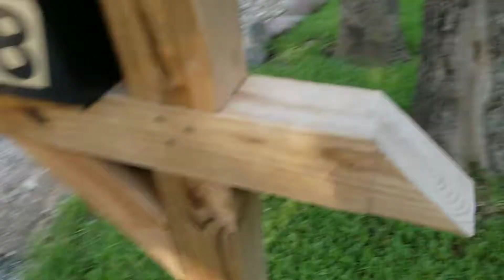Quality cut biiiitch